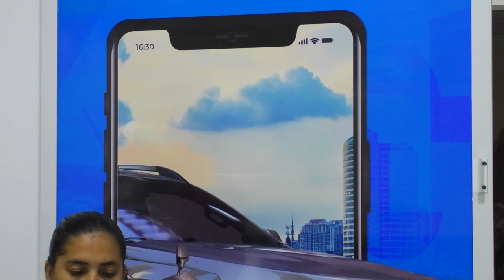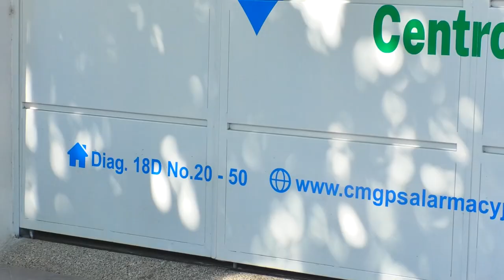PREVIENE EL ROBO DE TU VEHÍCULO CON GPS ALARMA CYJ